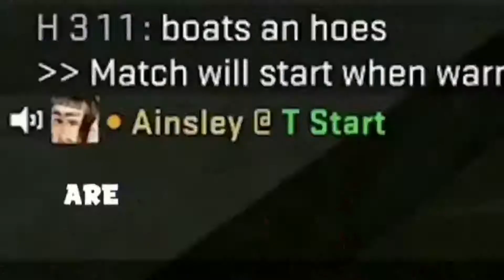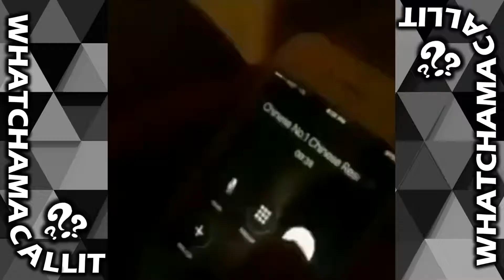TRY NOT TO LAUGH 91🤣